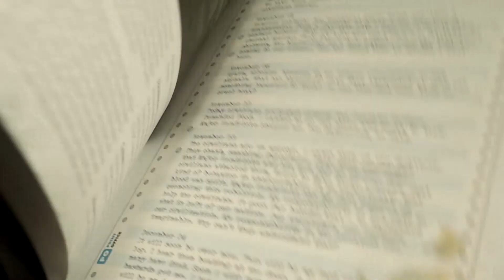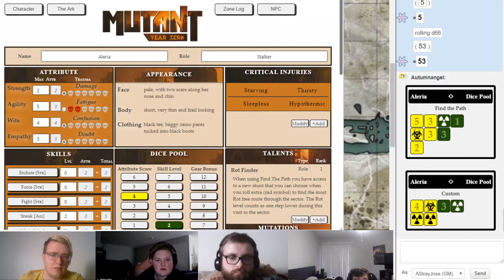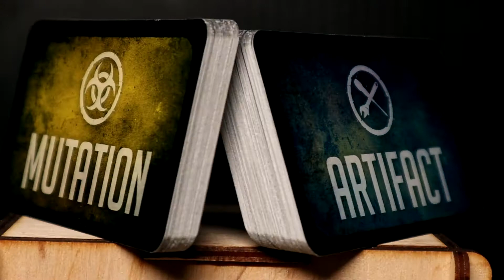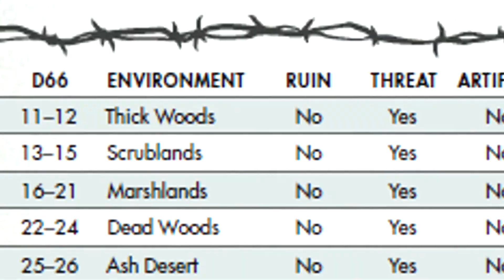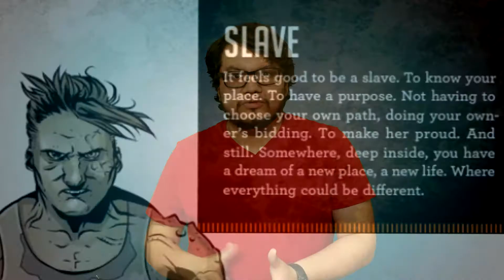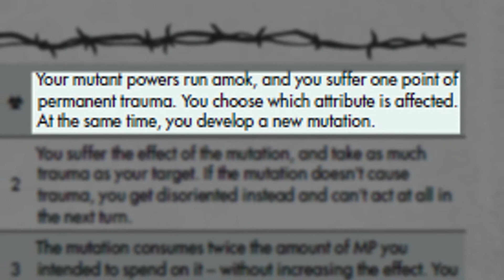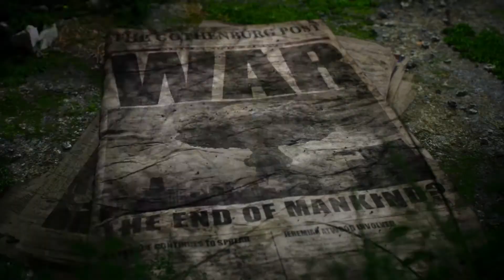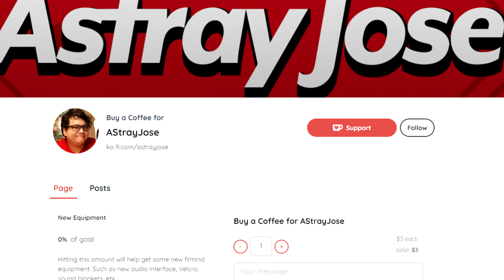Mutant Year Zero Tabletop RPG & Road to Eden - AStrayJose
Today I take a look Modiphius' Tabletop Role Play Game, Mutant Year Zero, and the video game Mutant Year Zero: Road to Eden. What is Similar? What is different? And What is that thing with strings over a hollowed hole?